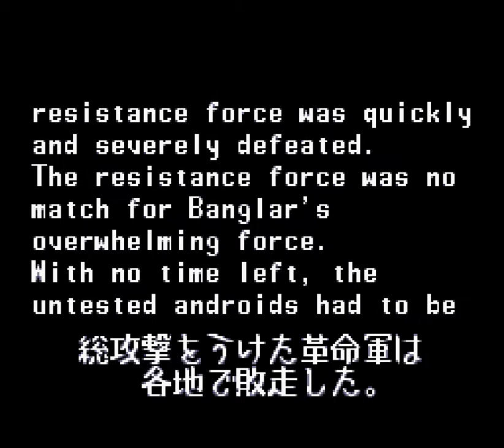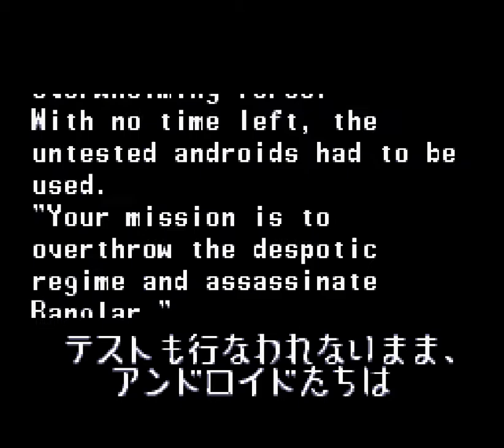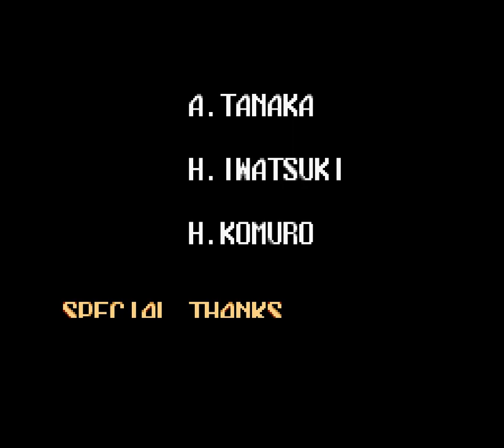Ninja Warriors Again SNES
Прохождение